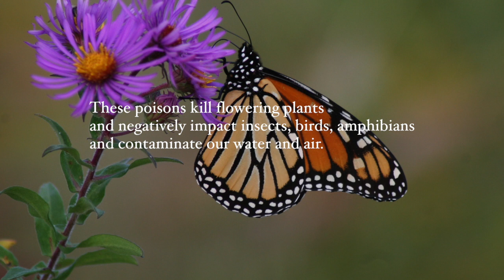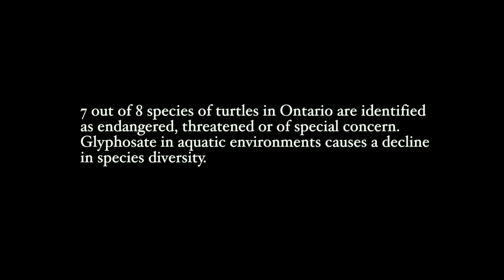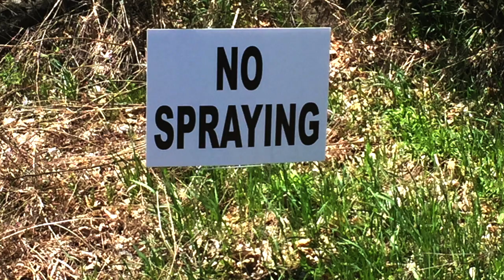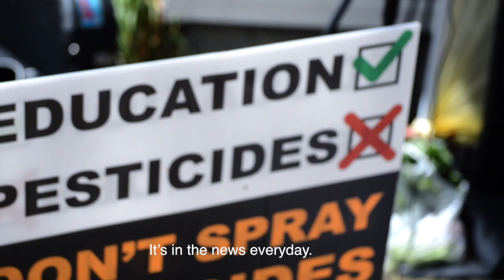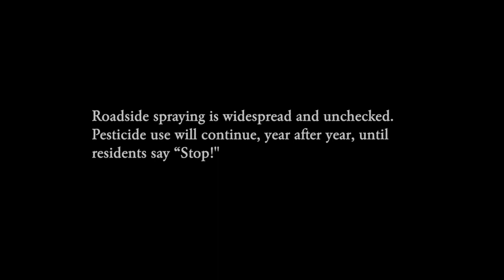Environmental Dreamin'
Every year thousands of kilometers of roadsides are doused with herbicides in order to control “weeds”. These poisons kill flowering plants and negatively impact insects, fish, birds, amphibians and mammals and contaminate our water and air. There is growing awareness of the human health risks associated with pesticide use. Residents of Lanark County, Ontario have spoken out to protect their environment from the negative impacts of roadside spraying. Listen to the song ("California Dreamin'") to consider the perspective of a turtle who feels the toll of these man-made chemicals intruding on her habitat.

Sadly, since filming this video the statistics have been updated. All eight Ontario turtles are now at risk.

We would like to thank the wonderful volunteer musicians for their time and talents that helped make this happen!

If you liked this video we could use your support. Please visit our Go Fund Me